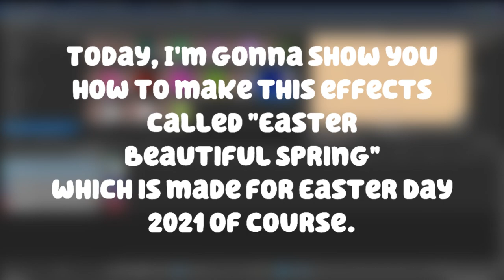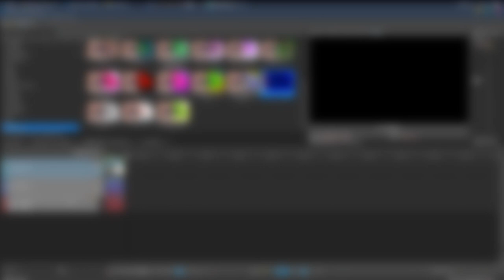(Requested) How to make Easter Beautiful Spring